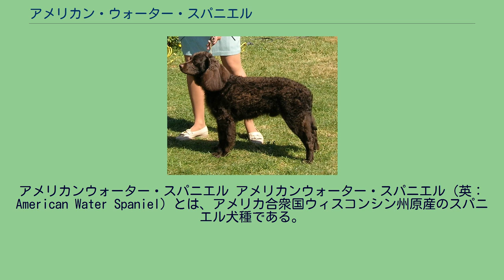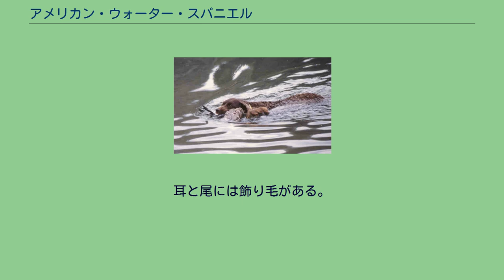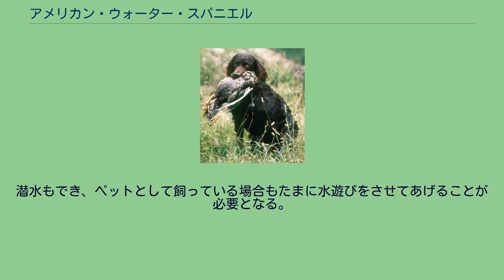アメリカン・ウォーター・スパニエル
アメリカンウォーター・スパニエル アメリカンウォーター・スパニエル（英：American Water Spaniel）とは、アメリカ合衆国ウィスコンシン州原産のスパニエル犬種である。
生い立ちに関しては判明できていない点が多いが、1860年代には独自の犬種として存在していたことが判明している。
作出に使われた犬種はイングリッシュ・ウォーター・スパニエル、アイリッシュ・ウォーター・スパニエル、フィールド・スパニエル、ウェイビーコーテッド・レトリーバー、スタンダード・プードルなどであるといわれている。
カモをレトリーヴ（回収）するアメリカン・ウォーター・スパニエル 水上での回収作業 主に鳥猟犬などとして使われている。
主人とペアになってウズラ、キジ、ライチョウ、ノウサギなどのにおいを追跡し、発見すると主人に知らせる。
その後は指示に従ってフラッシング（追い出し）を行って茂みなどから飛び立たせ、出てきた獲物は主人が猟銃で仕留める。
仕留められた獲物は本種が回収して運び、鳥猟は完了する。
そのような地上での鳥猟の他、水上で回収作業を行うこともできる。
これも主人とペアになって行う。
カヌーやボートに乗り込んで主人が上空の鳥を撃ち落とし、落ちてきた鳥を本種が泳いで回収する。
1920年代以降は他の鳥猟犬種の人気に押され、頭数は大幅に減少した。
この影響により現在もその頭数は非常に少ないが、1920年にユナイテッドケネルクラブに公認され、1937年に犬種クラブができて保護が強化されたことにより絶滅の危機にはあまりさらされなかった。
1940年にはアメリカンケネルクラブにも公認登録され、後に国際的な畜犬団体であるFCIにも公認登録された。
しかし、現在もアメリカ合衆国以外ではほとんど飼育されていない希少種で、まず他の国では見ることができない。
実猟犬として飼育されるのがメインだが、性格がよいためペットとしても飼育が行われている。
愛嬌のある顔つきをしていて、上唇は獲物を傷つけないようにしっかりと咥えるため、すこし長めでたるみがある。
マズルの長さは普通で、先は丸い。
胴も少し長めであるが、脚の長さが普通であるためあまり目立たない。
引き締まった体つきをしていて、脚もすらりとしている。
耳は大きめの垂れ耳、尾は垂れ尾。
耳と尾には飾り毛がある。
コートはプードルのようにカールしたショートコートだが、二重構造になっていて寒さや冷たい水に強い。
コートは油を少し多めに含むため、水のはじきも早い。
毛色はブラウン、レバー、ブラックなど。
体高36〜46cm、体重11〜20kgの中型犬で、性格は知的で穏やか、従順で友好的である。
しつけの飲みこみや状況判断力はよく、ペットとして飼育するのに向いた犬種である。
ウォーター・スパニエル犬種のひとつであるため、泳ぐことが大好きで非常に得意としている。
潜水もでき、ペットとして飼っている場合もたまに水遊びをさせてあげることが必要となる。
運動量は普通である。